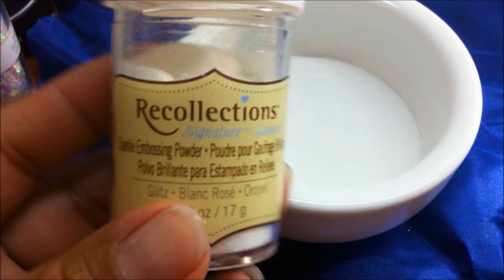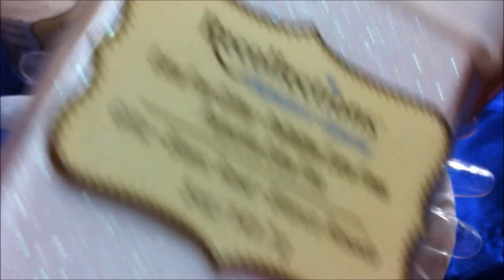MIX PARA BODAS ILOVE YOU :)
espero les guste es muy lindo :)